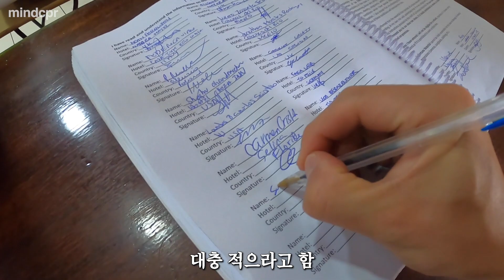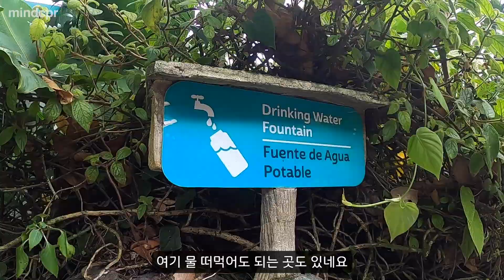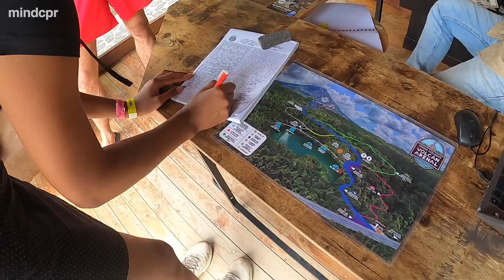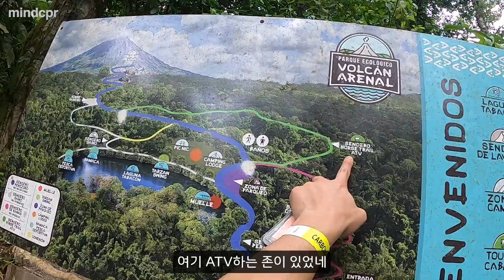화산 열로 달궈져서 40도의 따뜻한 물이 24시간 흐르는 코스타리카 무료 계곡, 자연 온천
"나는 누군가에게 먼저 따뜻한 사람이였는가"

🟠 instargram : mindcpr_
인스타그램으로 벌어지는 수익은 무언가를 도전하고자 하지만
경제적으로 어려움이 있는 사람들에게 전액 기부하겠습니다